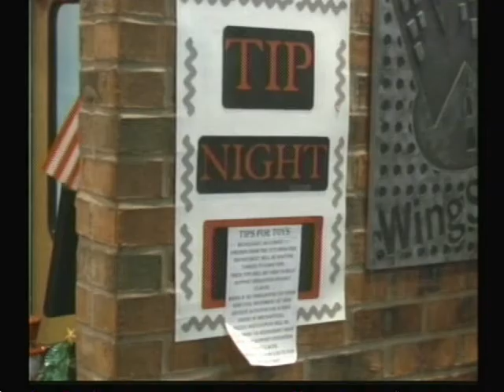Ottumwa firefighters serve food, bus tables for charity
OTTUMWA, IOWA -- Ottumwa firefighters took on a new job Wednesday night, taking orders, serving food and bussing tables at the OFD's annual Tip Night held at the Southside Pizza Hut/Wingstreet.